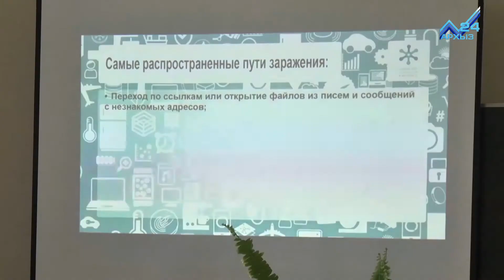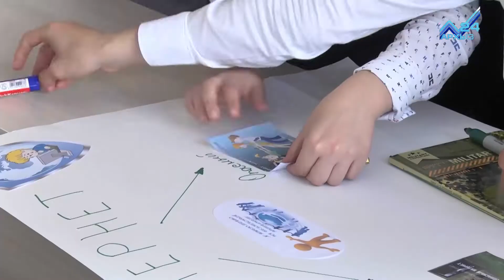Акцент на события 01.11.2017: Как анализировать не стать жертвами интернет-травли